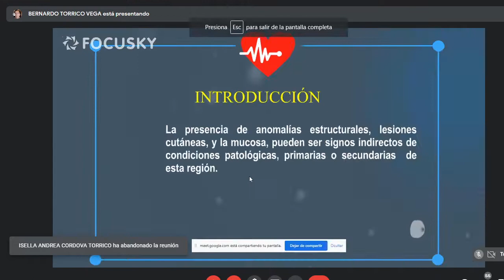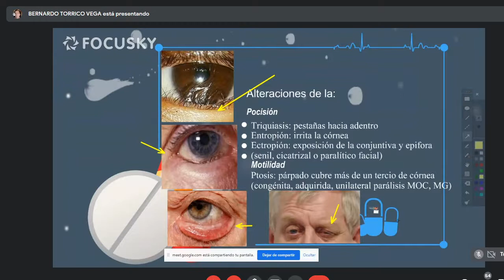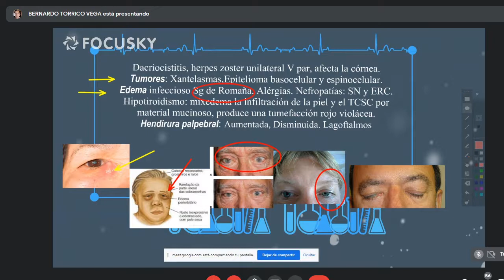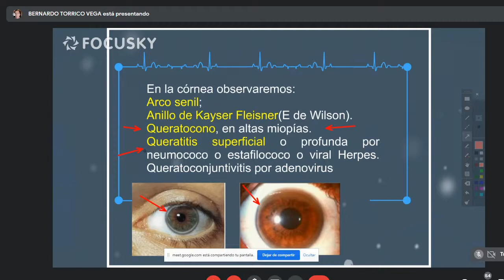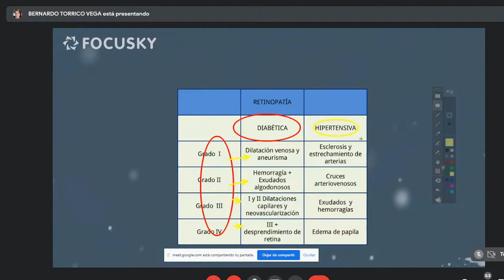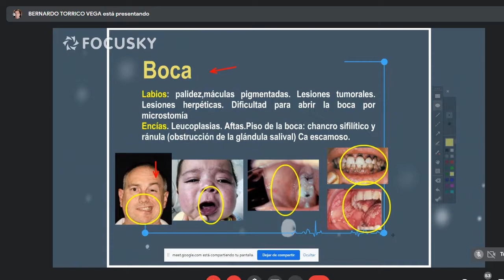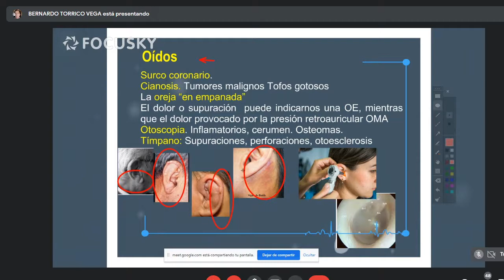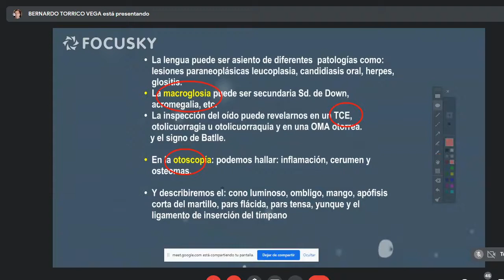8) Semiología cabeza, cráneo y cara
Dr. Duran
30/03/2022